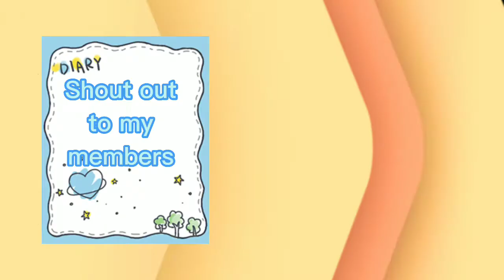Vlog# 132 Ligo sa Tag-init/ Family Bonding |Miguel Brodie Vlog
Vlog title:Vlog# 132 Ligo sa Tag-init/ Family Bonding |Miguel Brodie Vlog